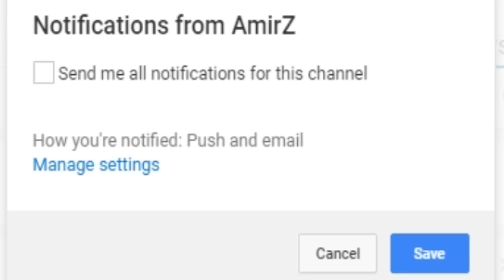WWE 2K17 - Smackdown Live Top 10 Moments | Feb. 7, 2017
Here is my WWE 2K17 Top 10 Smackdown Live moments from Feb. 7, 2017 what was your favorite smackdown live moments from this week?

▶ WWE Universe Mode Playlist AmirZ Social Media Links